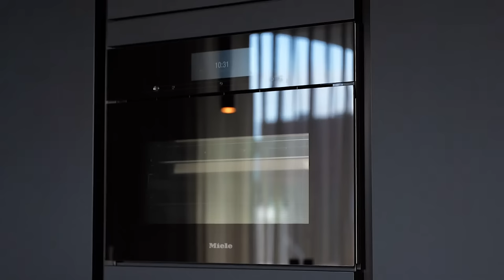Keuken inspiratie? Bekijk de klantervaring van familie Visseren uit Dordrecht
Benieuwd naar de keuken van familie Visseren uit Dordrecht en hun ervaring met ASWA Keukens? Wij zijn een kijkje gaan nemen in de keuken… Lees het hele interview op

Keukenzaak Dordrecht | Helmond | Hilversum | Uden